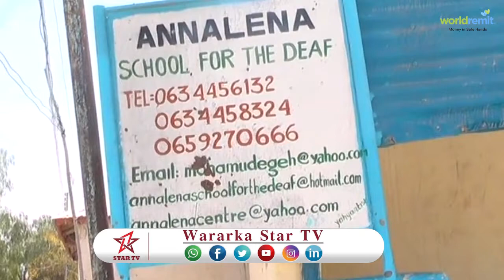DAAWO WARBIXIN AYAAN IDINKA DIYAARINEY SCHOOLKA DHAGOOLAYASHA MAGALADA BORAMA